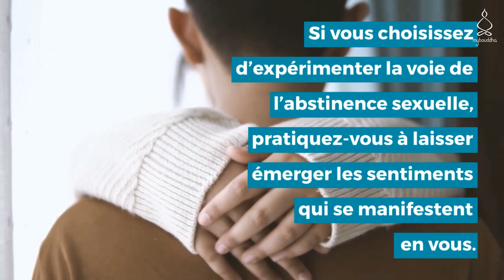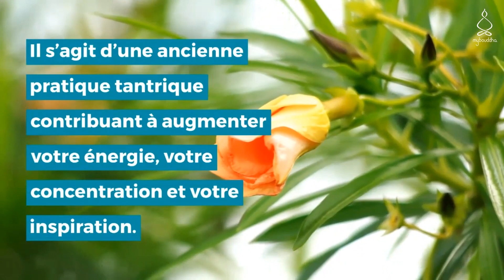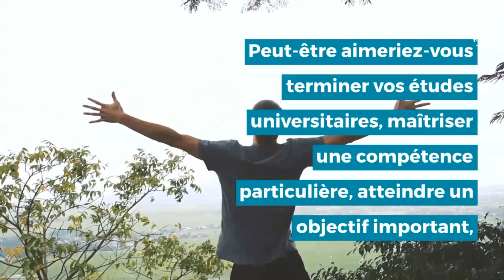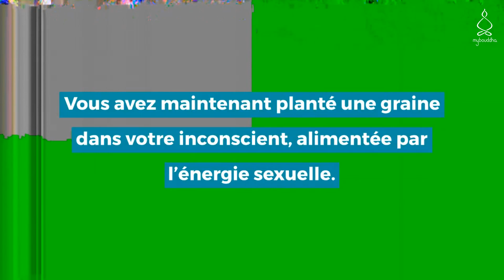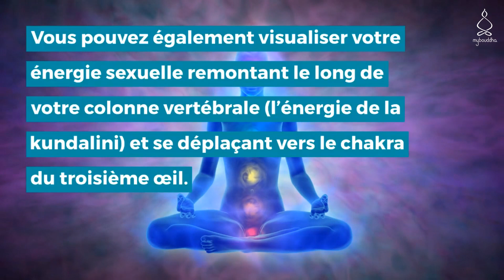6 Techniques pour Transmuter l'énergie sexuelle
De la pollinisation des plantes au besoin biologique de se reproduire chez les animaux comme les êtres humains, presque tout a une pulsion sexuelle – laquelle découle de notre libido.

En tant qu’essence de toute création, le sexe est le centre de toute vie ; de la naissance d’un enfant à la conception extatique d’une œuvre d’art, toute création est enracinée dans la libido.

Si vous avez une pulsion sexuelle difficile à gérer ou si vous souhaitez simplement canaliser cette énergie de manière créative, regardez cette vidéo sur les 6 Techniques pour Transmuter l'énergie sexuelle. Vous serez peut-être surpris par la puissance de votre libido !

✅ Retrouvez notre boutique en ligne d'objets et bijoux spirituels